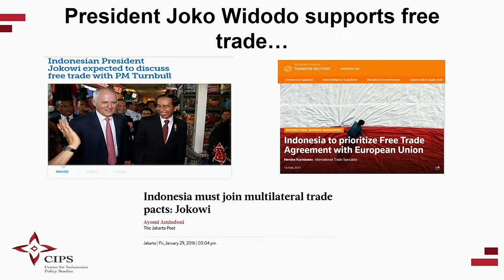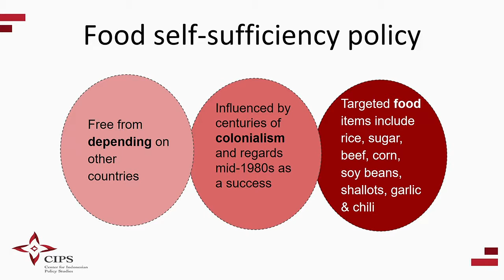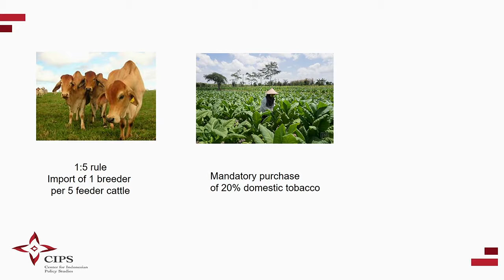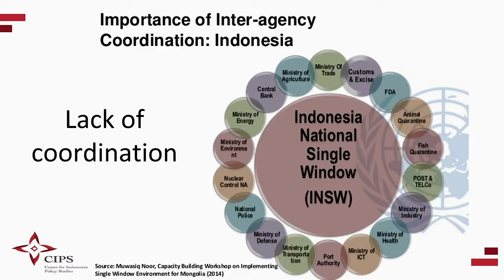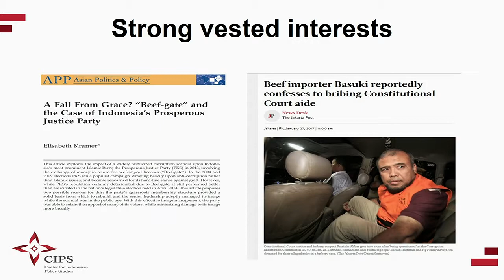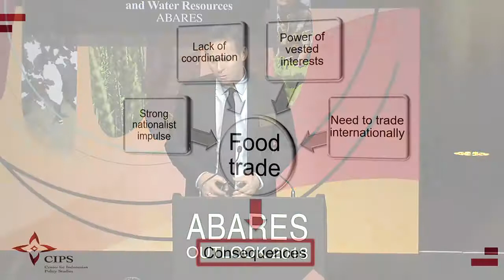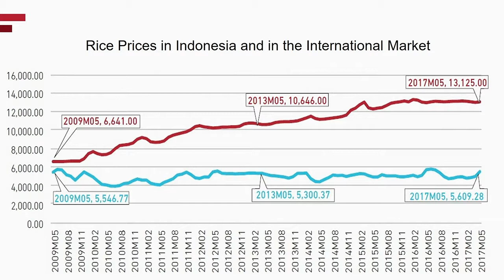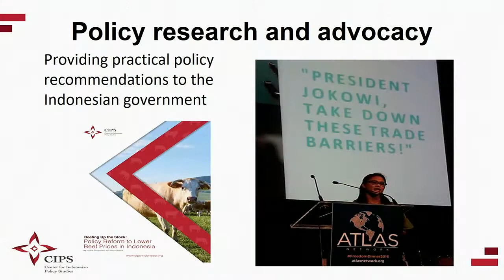Rainer Heufers Center for Indonesian Policy Studies Policy constraints and needs for a prosperous In